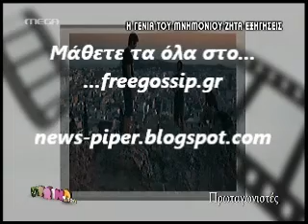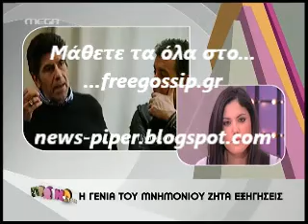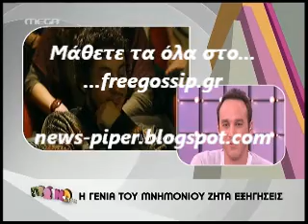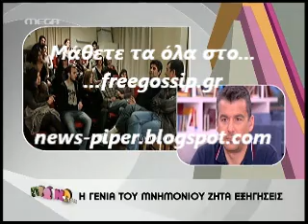Οσα ειδαμε στους Πρωταγωνιστες